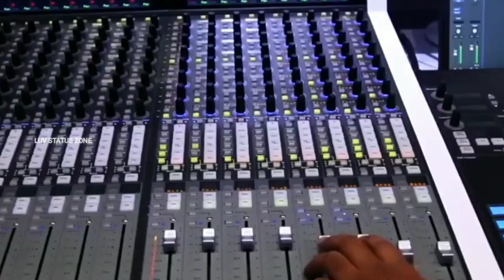Harris Jayaraj Birthday Whatsapp Status ❣️ Harris Jayaraj Birthday Mashup status🥰King Of Melody💙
Luv status zone
Here is our YouTube channel's new video
Like_Subscribe_share_Comment
For new videos and new lyrical videos

Harris Jayaraj (born 8 January 1975) is an Indian film composer from Chennai, Tamil Nadu. He composes soundtracks predominantly for Tamil films, while also having composed for a few films in Telugu and two films in Hindi. Since 2001, he has won 6 Filmfare Awards South and has received 20 Filmfare Awards South nominations. He has also won 6 Mirchi Music Awards, 5 Vijay Awards, 3 Tamil Nadu State Film Awards, 3 International Tamil Film Awards and Big FM Awards. He has been honoured with Kalaimamani Award from the Government of Tamil Nadu and the Life Time Achievement Award from Konijeti Rosaiah, the Governor of Tamil Nadu.In 2019, he was bestowed with the Dr. M.G.R. Educational and Research Institute Honorary Doctorate of Letters for his significant contributions to Tamil cinema music.